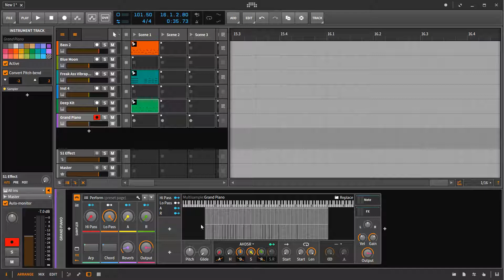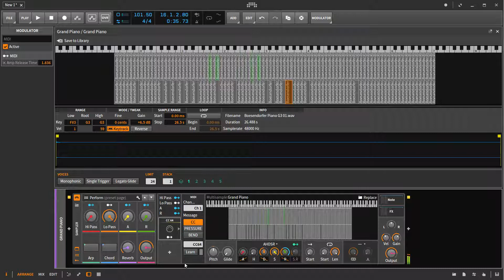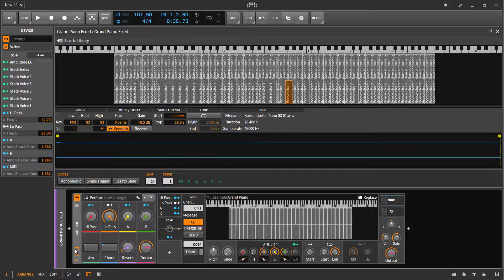Bitwig Studio 2.2 Tip: Fixing the New Piano Sound.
*NOTE!* I realized after publishing this that it only works in the new Bitwig 2.3 beta, and does not work in 2.2.3. It will likely work in the release version of 2.3, but there is no guarantee of that. Sorry for the misleading information!

Bitwig studio's modulation system is POWERFUL, and should not be underestimated. Here I should you how to use it to fix a problem with the Sampler device.

Audio Digital is your source for reviews, tips and tutorials for the computer based musician and producer.